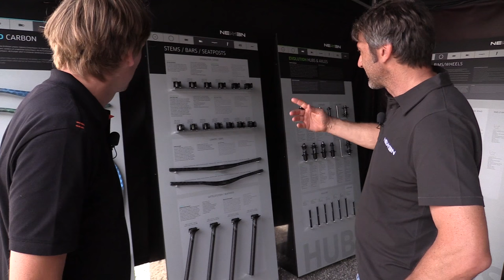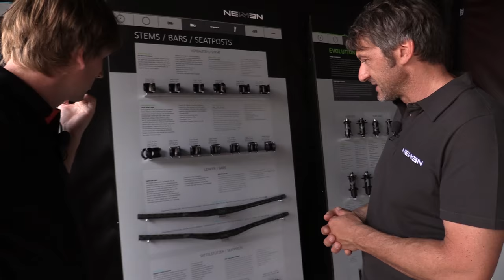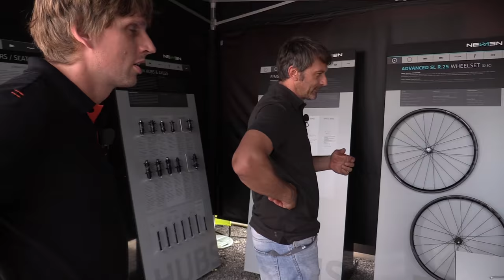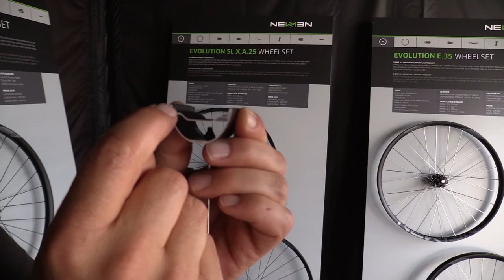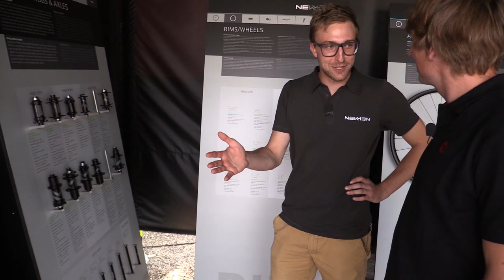Eurobike 2016: Newmen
Im Februar 2016 gegründet, präsentiert Michi Grätz jetzt schon neue Laufräder, farbige Carbonlenker und Vorbauten.

Das Gewinnspiel läuft auf der Eurobike vom 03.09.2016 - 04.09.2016 und richtet sich an die Besucher der Messe. Mehr dazu bei uns auf Facebook

Produziert von Ferdinand Müller-Gladen